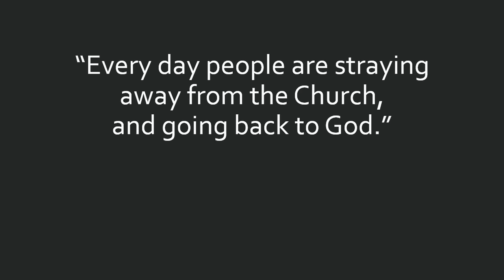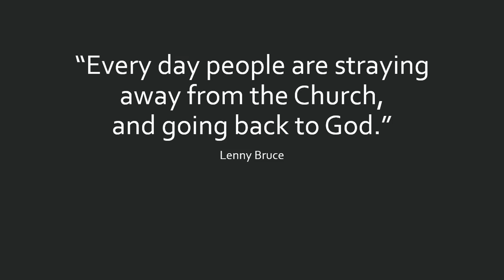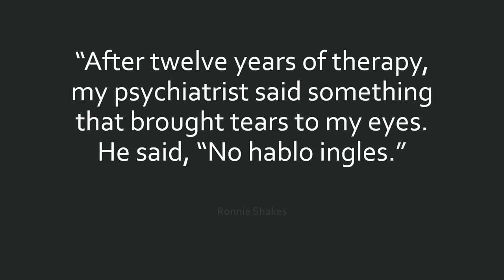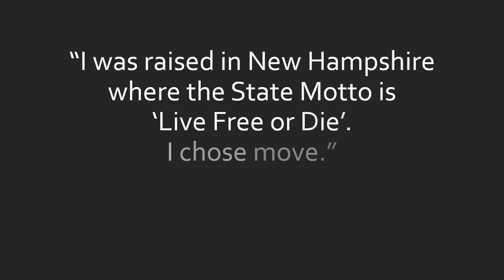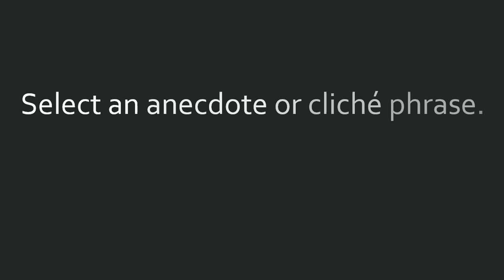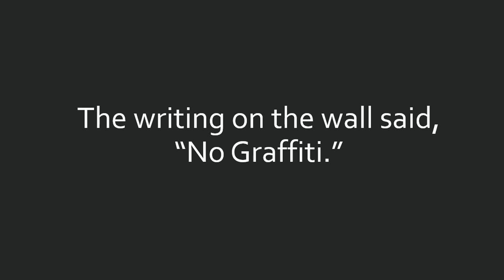How To Write Comedy - The Reverse | Chuck Roy | Rough Draft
This video is intended for my online comedy writing course and is part of a homework assignment in my Online Course Design class.  I'm currently teaching Comedy at the Community College of Denver and developing learning tools for a modern student learning experience.  In Week 7 of the class students read Chapter 7 of Mel Helitzer's 'Comedy Writing Secrets' and learn about the writing technique known as the Reverse.  You can write a joke along with the students.  Watch the video and learn how to write a reverse!  Thanks!